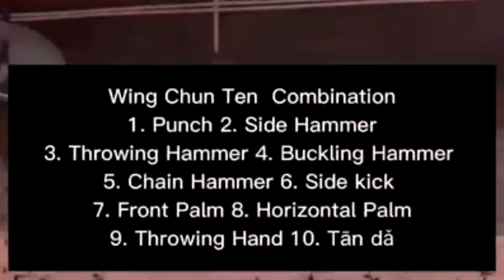TOP 10 MASTER TU TENGYAO AND @qodir17 SELF-DEFENSE TECHNIQUES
CONTRIBUTE TO THE DEVELOPMENT OF OUR CHANNEL BY DONATING
Hi friends my name is Muhammadkadir. Friends, if you like my videos, please like and press the call button. The more you support, the more interesting videos I will continue to make.
Salom do'stlar mening ismim Muhammadqodir. Do'stlar agar sizga Videolarim yoqayotgan bo'lsa like va qong'iroqcha tugmasini bosib qo'ying. Pasda ko'rsatilgan instagram va tik tok sahifamga ham obuna bo'lib qo'ying. Siz qanchalik ko'p qollab-quvvatlasangiz shunchali ko'p qiziqarli videolar ishlashda davom etaman.